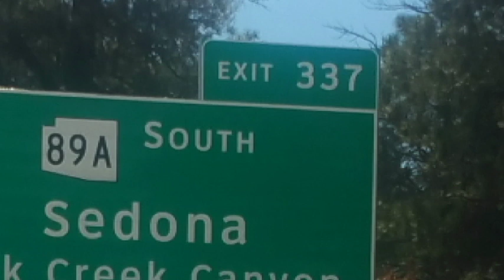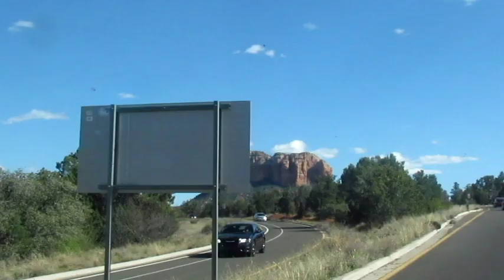Sedona Arizona, a Breathtaking Journey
Travel with us through the twisty, scary mountain road that leads to the shopping town of Sedona Arizona.